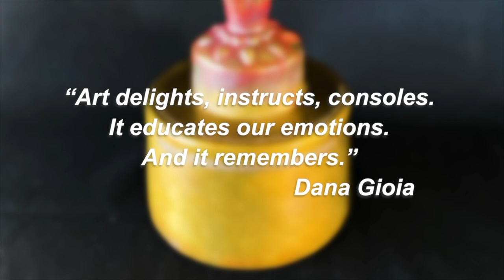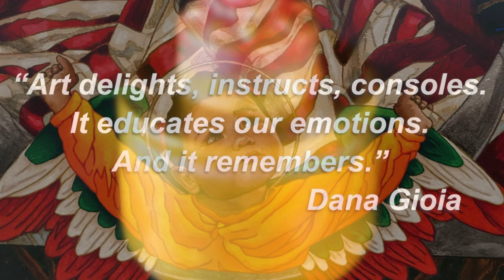Virginia E. Cárdenas Arts Advocate Award